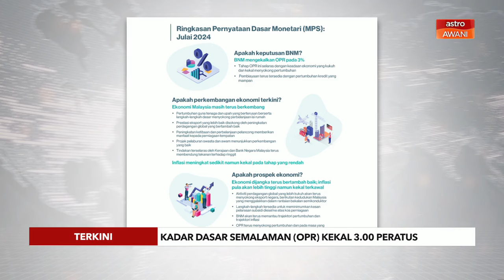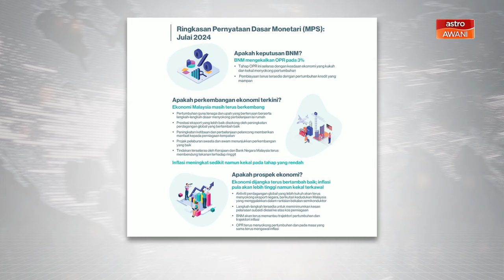[TERKINI] OPR kekal tiga peratus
BNM mengumumkan pengekalan itu disebabkan ekonomi global terus berkembang di tengah-tengah pasaran buruh yang berdaya tahan dan pemulihan berterusan dalam perdagangan global.